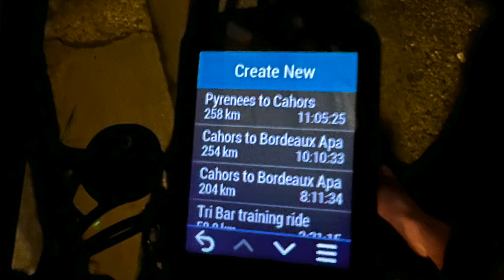The road to my first long-distance bikepacking event. Part 7: My Bikepacking setup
I've decided to embark on a new cycling challenge for 2022.  This video is part 7 of a new vlog series that will track my progress.  Join along for what is in store over the months ahead as I see if I can transition from being a cycling enthusiast to a long distance bikepacking ultra cyclist. In Part 7,  I go through my bikepacking setup which I will use for the Normandicat 900 event.  I put the setup through the test during a two day, 472km training ride from the Pyrenees to Bordeaux.  In this video I share insights from that experience and go through all my equipment.

This series is a little bit different from the cycle touring vlogs we have recently put up, but don't worry - we have plenty more cycle touring and French cycling adventures planned out for 2022, as well as practical information and tips for you to plan out your own cycling adventure.  Be sure to check out for more great content to help get you on your way.

Lastly, I once again wish to thank you all for the support you have shown me so far.  Thanks so much, I really appreciate it.